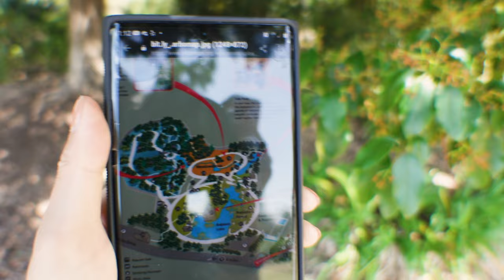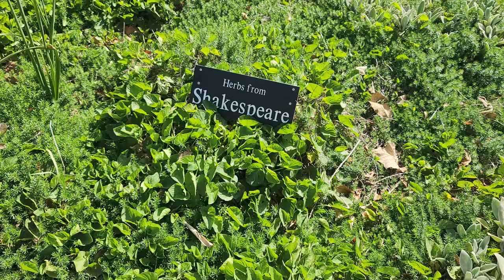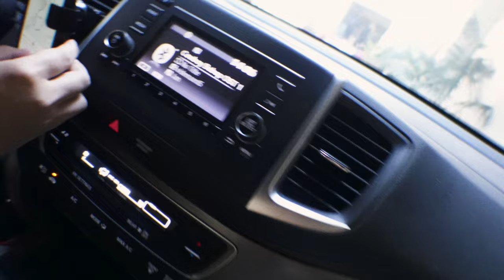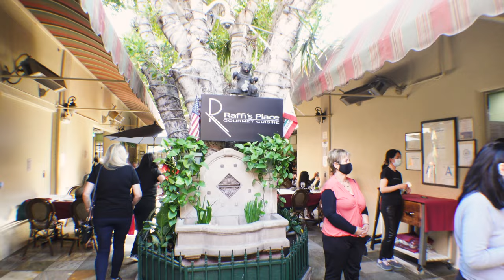LA Arboretum with WaterLynn + Shiro Leaves for China (Weekly Vlog)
Vlogs are back! Water and I head to the Arboretum in Arcadia to see peacocks...night out with some friends (talk2timbo, waterlynn, jakenbakelive, kevpancake, ben, dennis) ...steve and shiro battling. shiro leaves to go to china...taking you to the BEST kabobs in Los Angeles with Jan!

* I stream MONDAY-FRIDAY, stop by to say hi and let us know you're from YouTube!

[socials]

[filming equipment]

☻sometimes i film with my samsung note 20 ultra

[streaming equipment]

☻GVM Lighting (cheaper than Elgato Keylight)
☻Upgraded version of my webcam